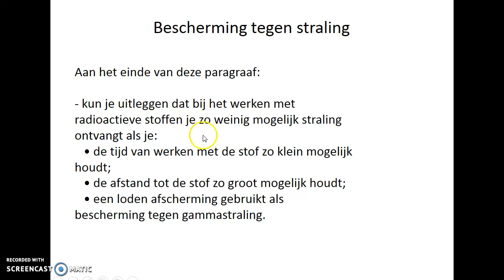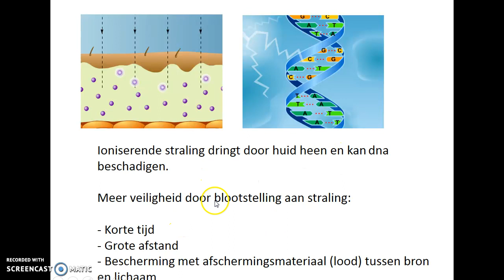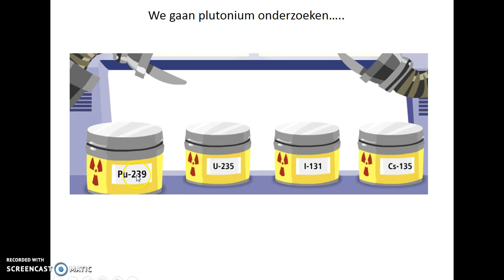Bescherming tegen straling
Hier de uitleg over wat je kan doen om je te schermen tegen straling.